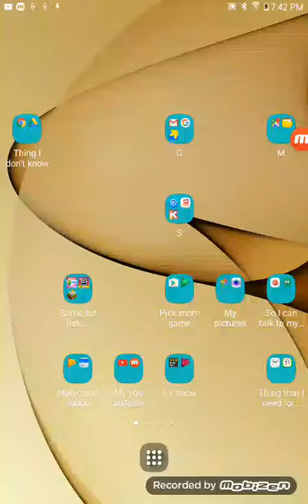Sim freeplay pt 2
Hey guys I know that I was going to make the sim freeplay but I was checking my sim freeplay pt 1 but it have some but it ok! There is more fan see my video and gosh ok there a new game coming in are gaming room and it starts with a M gest what it see?!